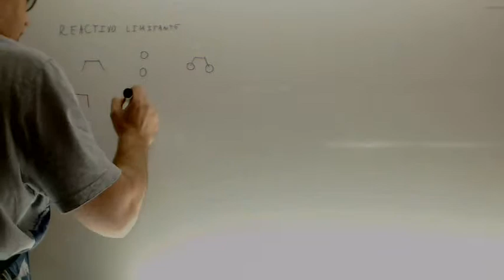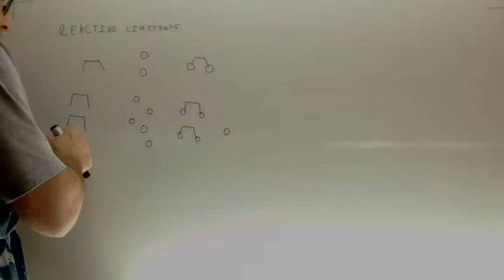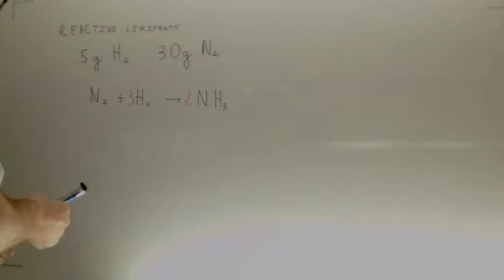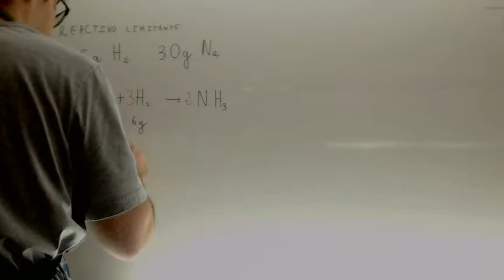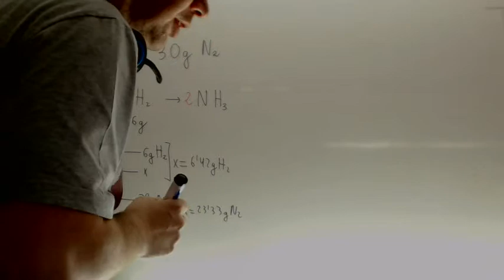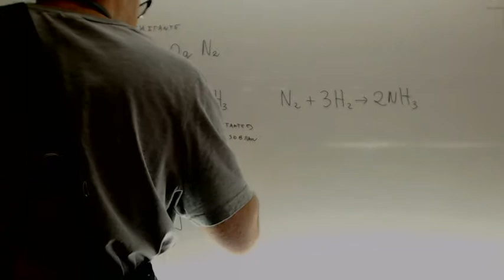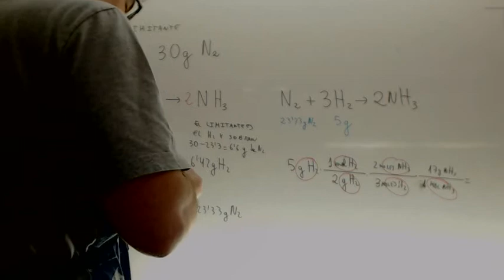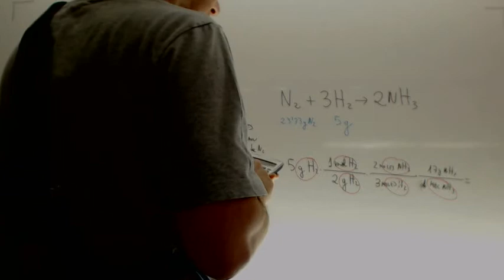Reactivo limitante Tema 0 Quimica 2º Bachillerato Academia Usero Estepona